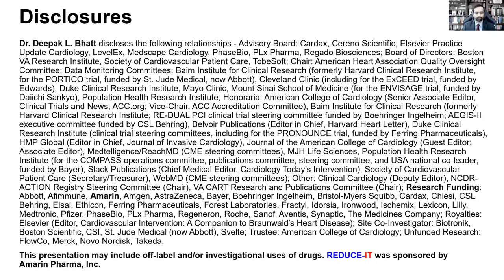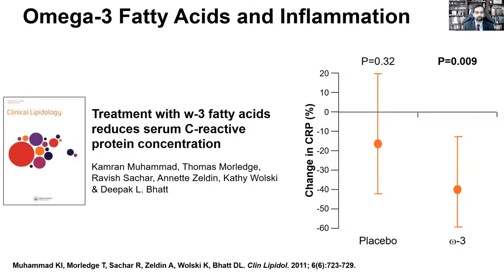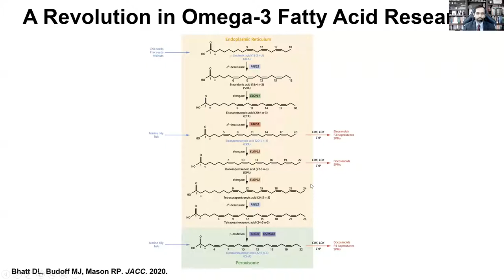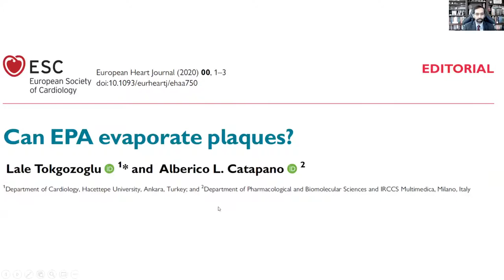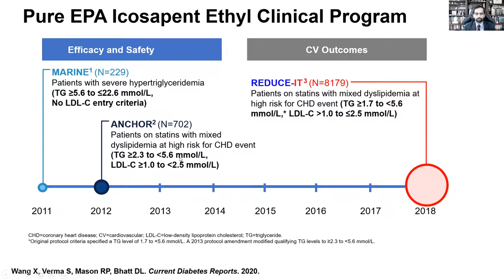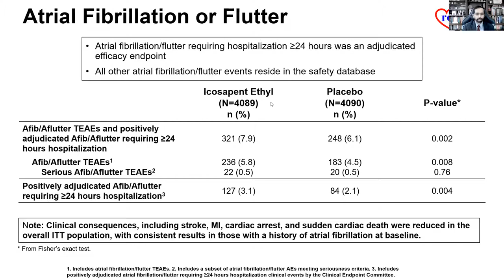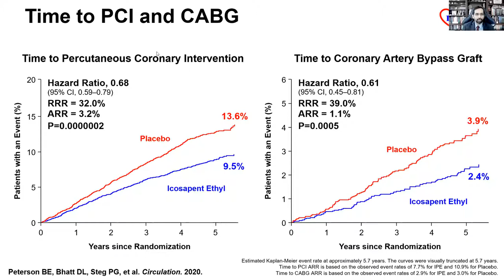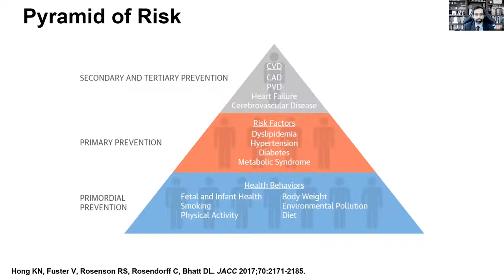Grand Rounds 2021.02.24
“Residual Cardiovascular Risk in Statin-Treated Patients with Elevated Triglycerides: Now We Can REDUCE-IT” by Dr. Deepak L. Bhatt, Executive Director of Interventional Cardiovascular Programs at Brigham and Women's Hospital.